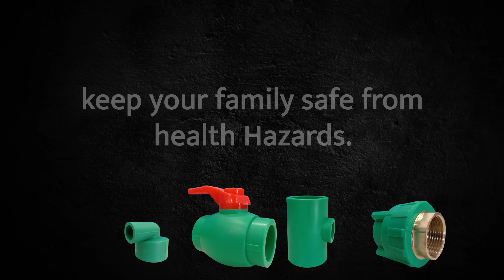KPT Pipes Animation Video English Version | 3D View | Eye Opener | Reality of our Times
Are you still drinking water from those archaic solvent cement jointed pipes? Have you ever paid attention to what happens to you and your family members once that water goes inside your body loaded with deadly chemicals and toxins?